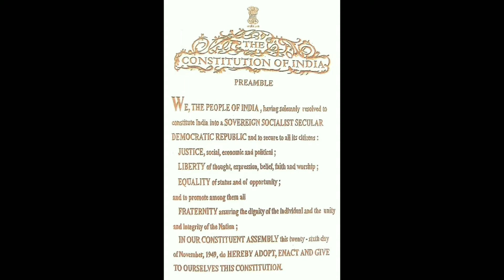LKG EVS - Vehicles